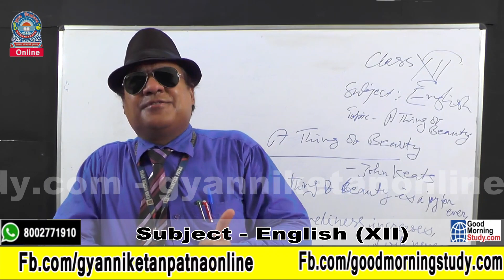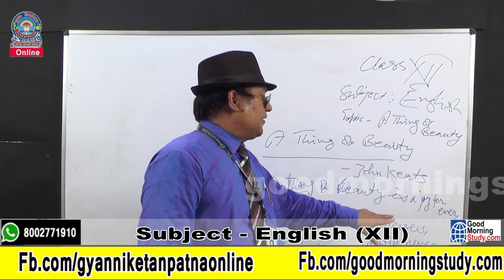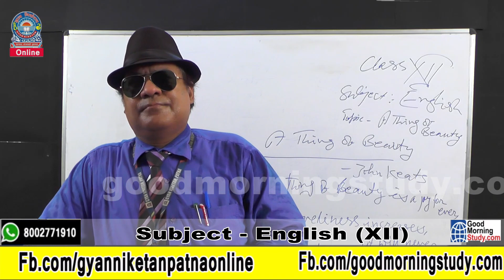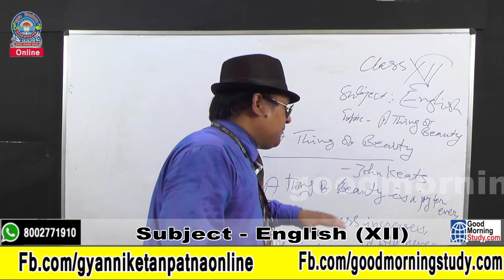Poem - A Thing of Beauty | Rhyming Scheme| Flamingo| John Keats | Class 12th